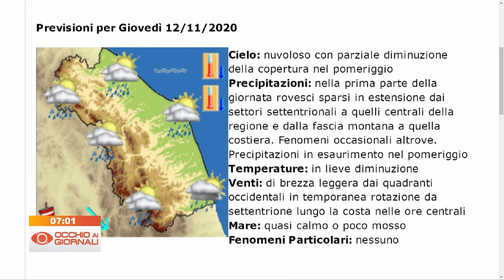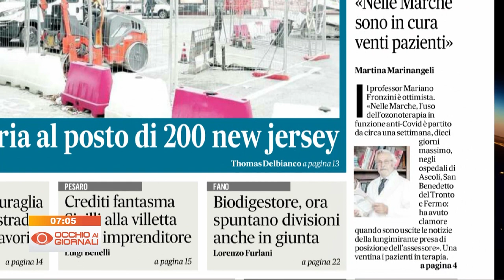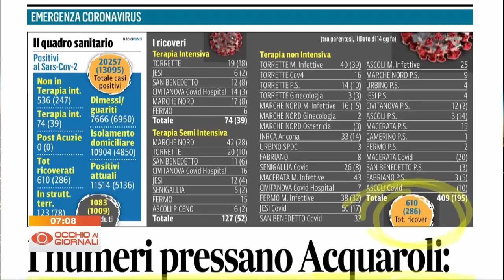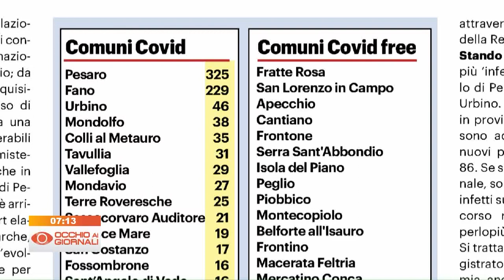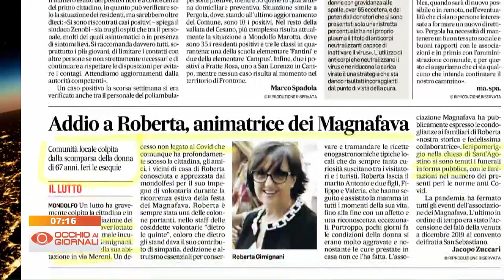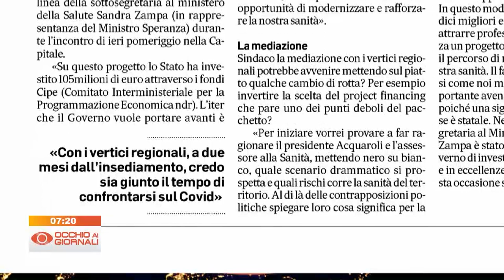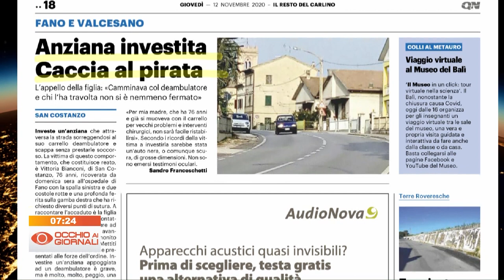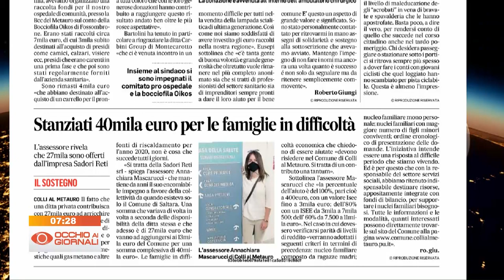Occhio ai Giornali 12 novembre 2020